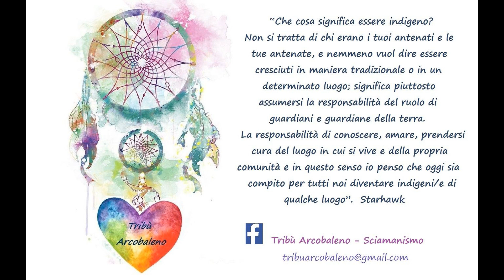Desperta guerreiro - Mata e Silvia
A song by Mauricio Ramanat we love for its powerful and bright energy.

Una canzone di Mauricio Ramant che amiamo per l'energia potente e luminosa che trasmette.

All the images are from the web